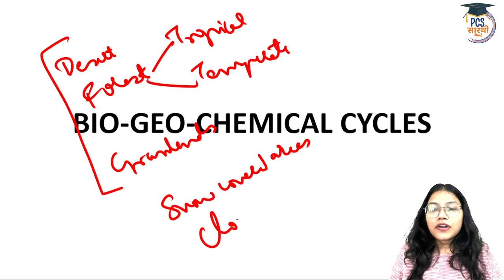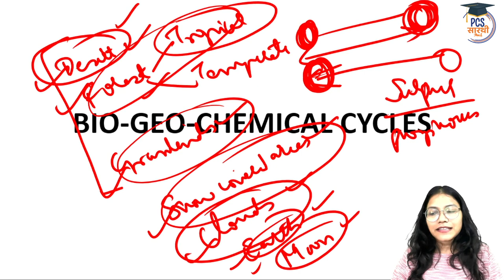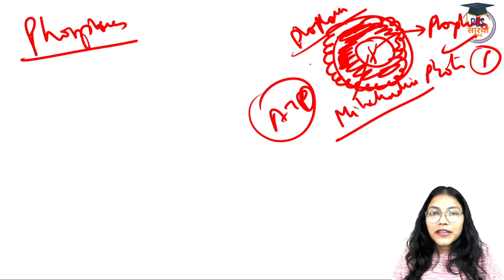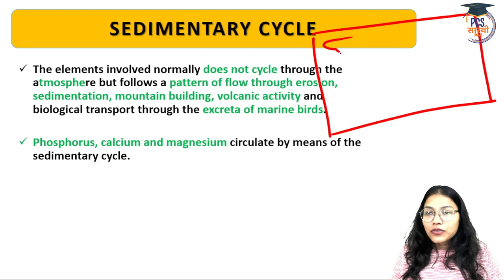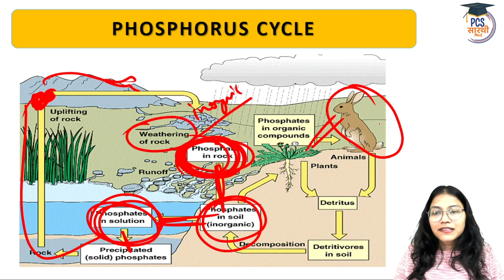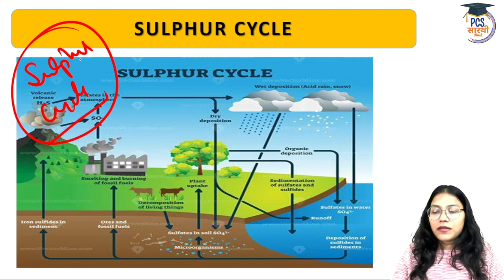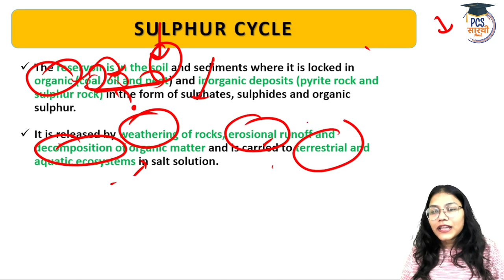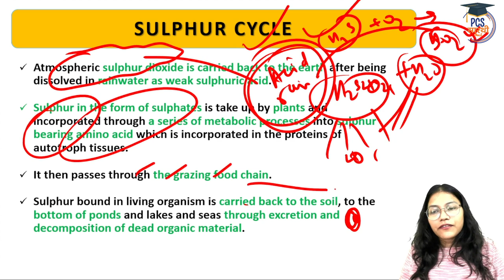Environment and Ecology for All State PCS Exams Lecture 10 - Bio Geo Chemical Cycle |UPPCS BPSC OPSC